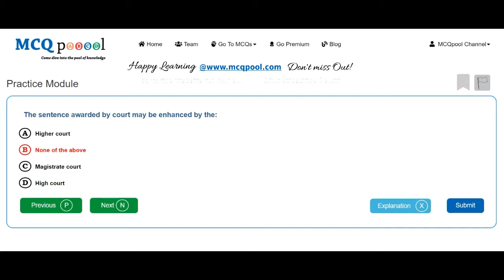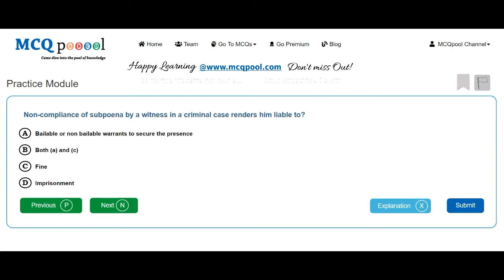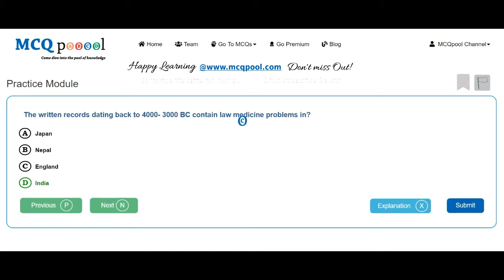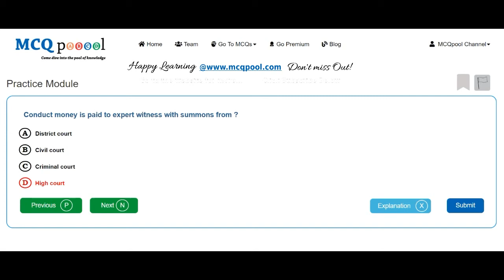Quiz/MCQs on Forensic Medicine- Introduction & Legal Procedure -MCQ Quick Revision Series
For more details on how to do so, please visit:
Multiple Choice Questions MCQs on Forensic Medicine- Introduction & Legal Procedure for Medicine